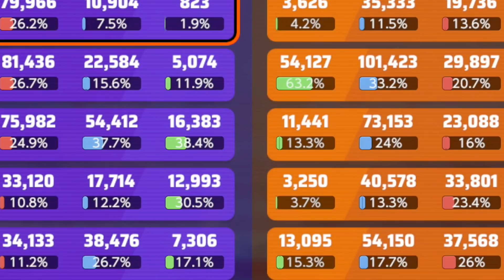How to WIN against the JAPANESE META! TTV vs the Japanese Score COMP | POKEMON UNITE - zugrug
Best Pokemon Unite Team in the World faces off against a team using the JAPANESE Strategy aka the SCORE COMP! Zugrug, Lutano, Indiebear, Toonslim and GoofGG are playing against a team that is only looking to score. Pokemon Unite Season 3 is here and TTV is Ready to win more matches in ranked mode and climb the ladder. Hope you enjoy this Pokemon Unite Gameplay!

WIGGLYTUFF BUILD
Held Items - Buddy Barrier, Focus Band and Score Shield
Moveset - Sing and Gleam

TEAM MEMBER POKEMON
Lutano - Lucario
Indiebear - Eldegoss
ToonSlim - Cinderace
Goofgg - Pikachu

Outro Song
Rommy - Soul Rockin